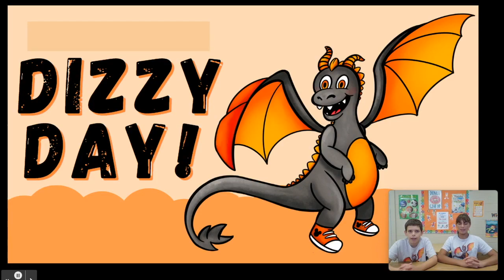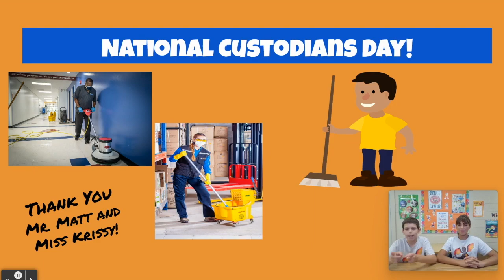10/2 Morning Announcements Day 4